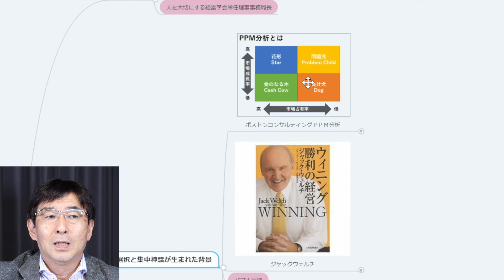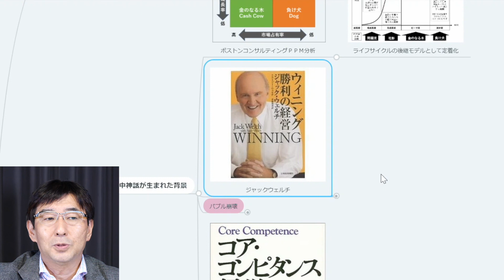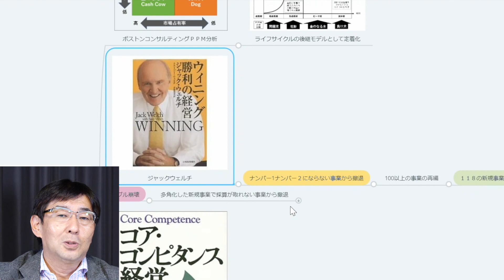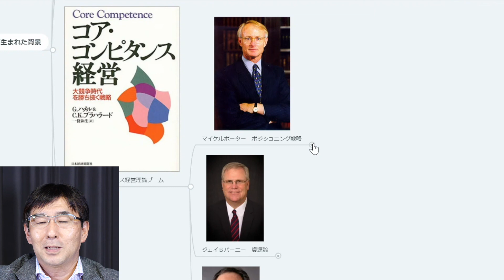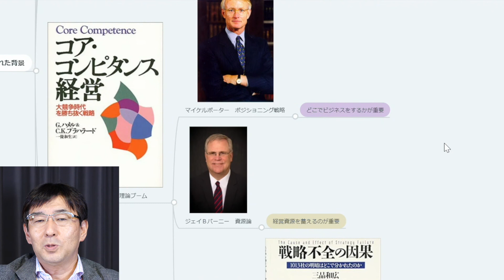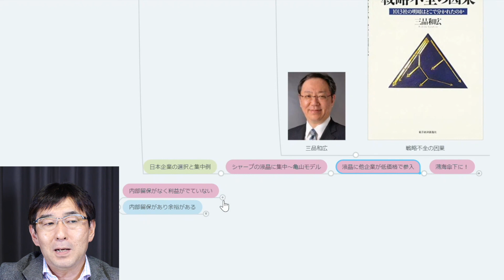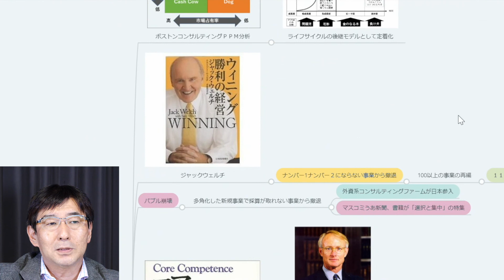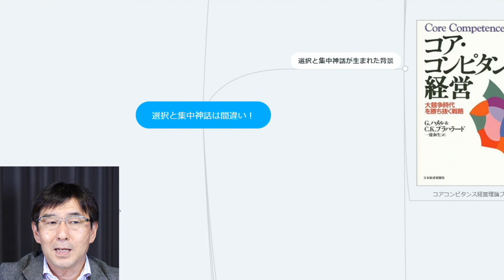#14 選択と集中神話は間違い！-イマージョン実践経営大学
#14「選択と集中神話は間違い！」